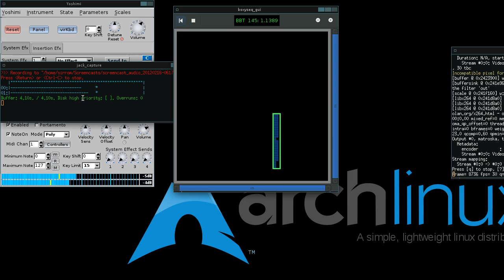Transcendence of the Shelf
the money is in the hedge,
all bets are off,

assemble the unicorn quietly